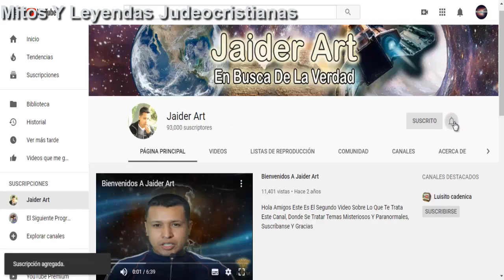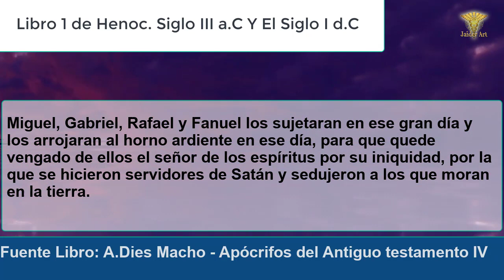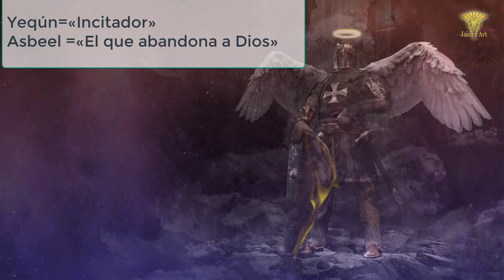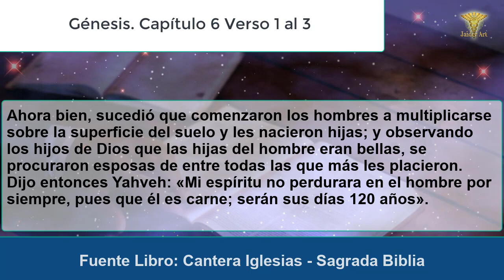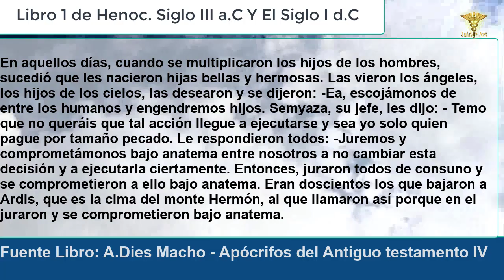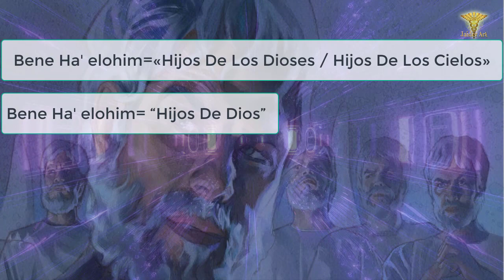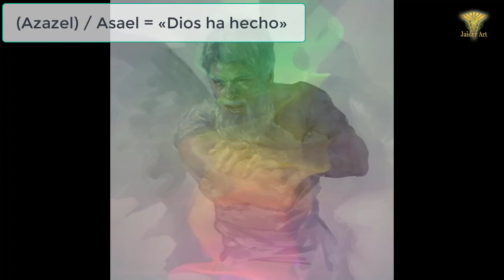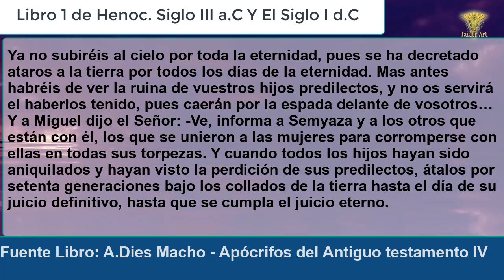J C 23: Los Ángeles Caídos, Su Verdadera Leyenda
Mitos Y Leyendas Judeocristianas
En este video documental conoceremos sobre la leyenda fabulosa de los ángeles caídos. Estos ángeles caídos, antes custodios celestes, desobedecieron al Señor Dios en sus leyes, bajando a la tierra a tomar esposas humanas, dejándolas en citas de seres gigantescos y enseñándoles los secretos de los cielos.
Pista de Fondo : Halls of the Undead, Thunderstorm.